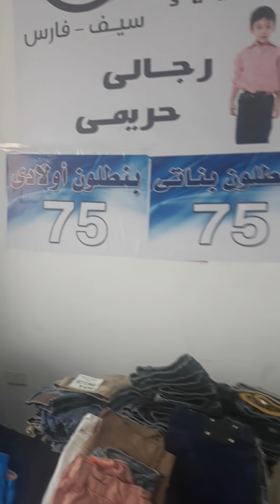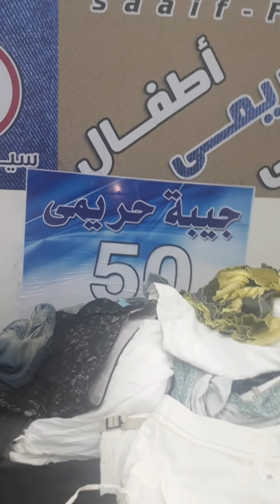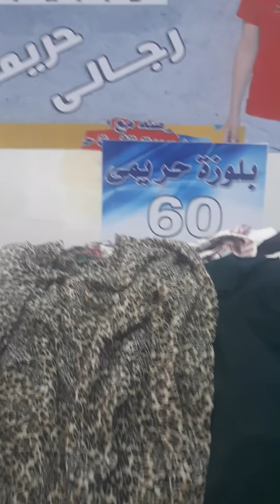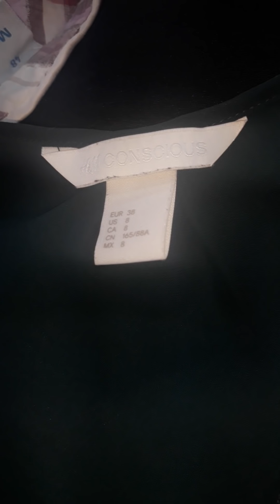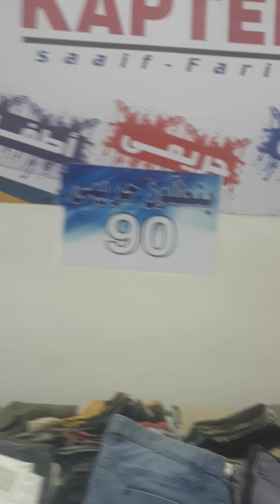وكالة البلح بالف بمسكن بمخل لقطه حريمي واطفالي ورجالي (الجزيء الرابع )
شارع جسر السويس  محطه الف مسكن امام موقف الف مسكن تبع مترو والمكروباصات محل بلات واستوكات اسمه فارس وسيف حريمي واطفالي ورجالي وفيه براهات وسواريه وكل الاعمار وفيه بروفات كمان